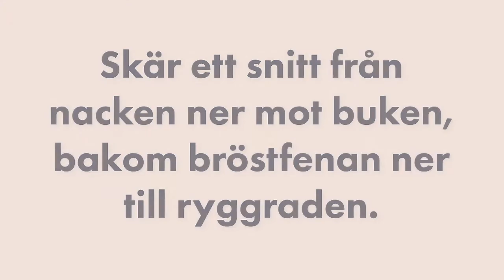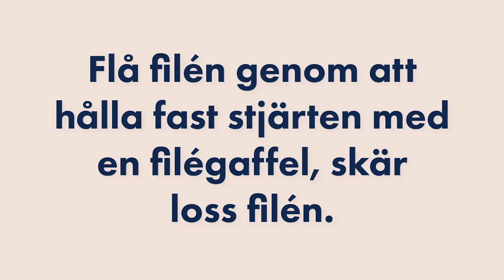Rensa och filea gädda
Så rensar och filear du gädda